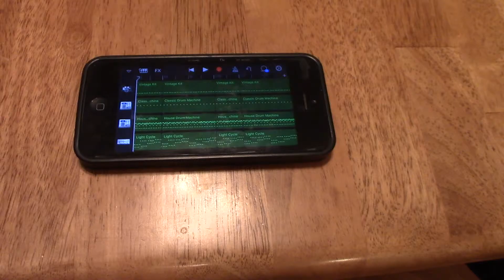Theme Song Approved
Baby Presley's dancing to the new Hook Knife theme song indicates that it is good.